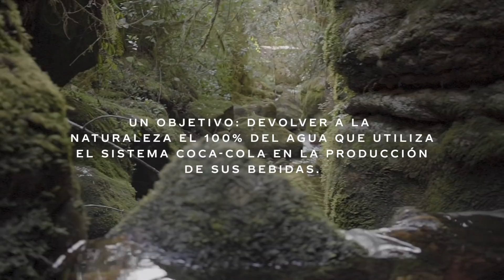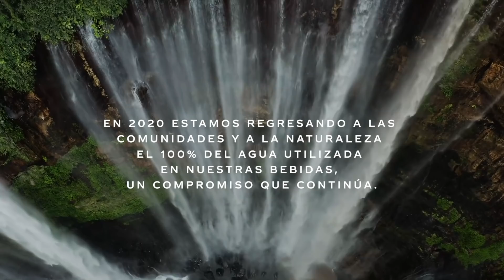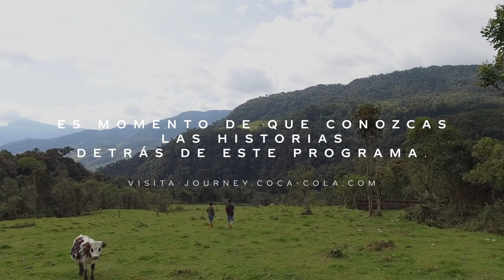Este es nuestro compromiso por el agua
Para el Sistema Coca-Cola el agua es mucho más que un ingrediente esencial de sus bebidas. Conoce qué estamos haciendo para regresar a la naturaleza el agua que utilizamos